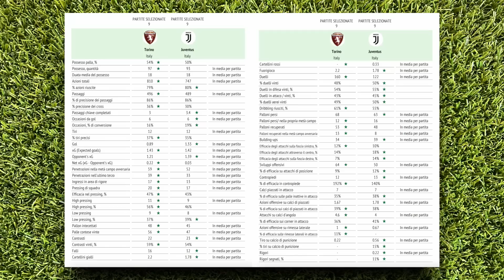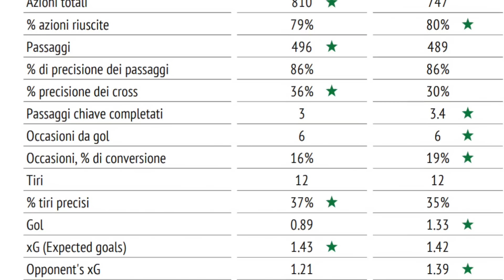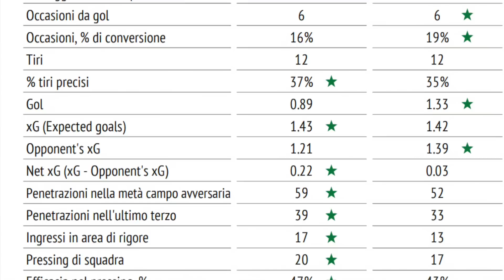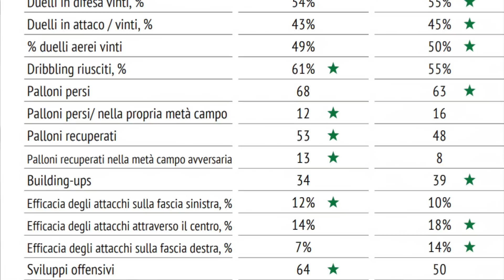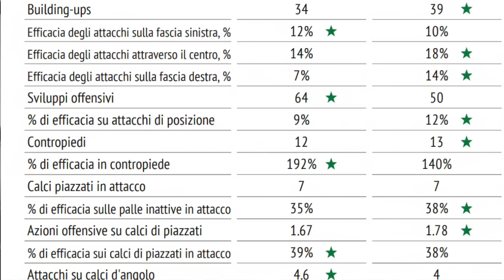Vincere per prolungare l'agonia. Ma se si perde, Allegri resta ||| Avsim Prepartita Torino-Juventus